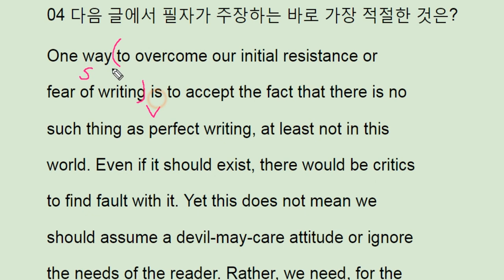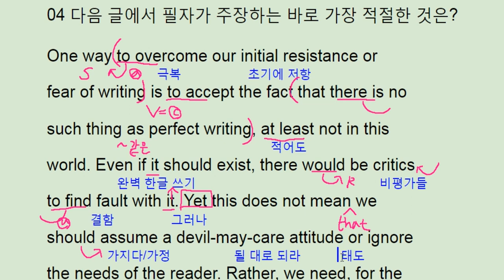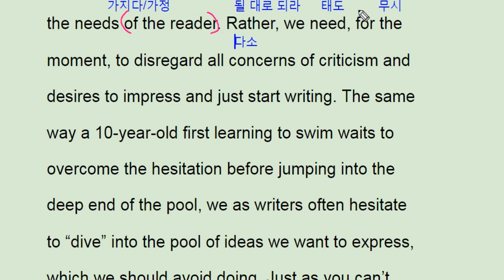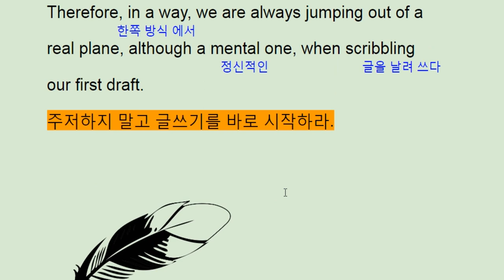2018 수능완성 영어 2강 4번 - 번개콩 how to start writing